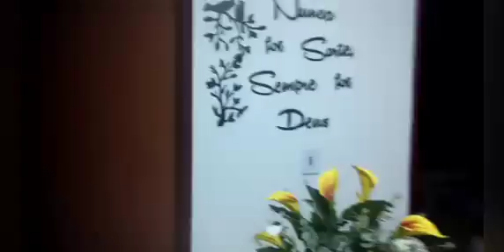Vlog uma pequena organizada na cozinha